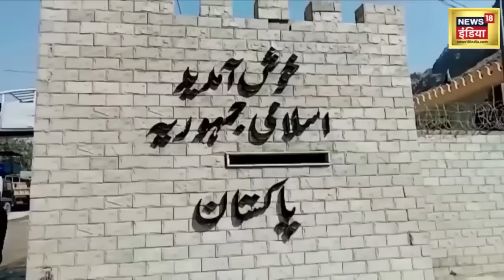Taliban- Pakistan Breaking News :तालिबान- पाकिस्तान में छिड़ा युद्ध| Torkham Border Clash | Pak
Tensions between Pakistan and Afghanistan continue to remain high.This comes amid recent clashes at the Torkham border checkpoint. The Taliban has accused Pakistan of "discriminating". Pakistan claims that the Taliban "provoked" Islamabad. Palki Sharma tells you more.

तालिबान के सत्ता में आने के बाद से ही दोनों मुल्कों के बीच रिश्ते बेहद खराब दौर से गुज़र रहे हैं. पाकिस्तान लगातार तालिबान पर ये आरोप लगा रहा है कि वो अपनी ज़मीन से तहरीके तालिबान के आतंकियों को शरण और ट्रेनिंग देकर पाकिस्तान भेजने का काम कर रहा है. टीटीपी लगातार पाकिस्तानी पुलिस और सेना पर ज़बर्दस्त हमले कर रहा है. कई जगहों पर पाक सेना और टीटीपी के बीच गोलीबारी हुई है. लेकिन अफगानिस्तान की सत्ता पर काबिज़ तालिबान लगातार ही पाकिस्तान के आरोपों को खारिज़ कर रहा है. तालिबान का कहना है कि वो अपनी ज़मीन से पाकिस्तान में आतंकी नहीं भेज रहा है.
इससे पहले भी दोंनों देशों के बीच तोरखम बॉर्डर फरवरी 2023 में सील कर दिया गया था. तोरखम बॉर्डर को पाकिस्तान और अफगानिस्तान के बीच सबसे बिज़ी बॉर्डर माना जाता है कि क्योंकि हर साल लाखों लोग इसका इस्तेमाल करते हैं तो करोड़ों का सामान यहां से गुज़रता है. लेकिन इसके बंद होने से दोनों देशों के बीच व्यापार और यात्रा पर बुरा असर पड़ता है और ये फैसला तभी लिया जाता है जब दोनों देशों के बीच हालात गंभीर हो जाएं. ऐसे में मौजूदा जंग को देखते हुए इसके बढ़ने की ही आशंका है और तोरखम बॉर्डर के फिर से खुलने की दूर दूर तक संभावना नज़र नहीं आती है.